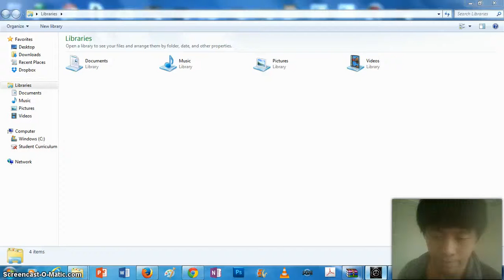SCP Containment is Magic Part 1